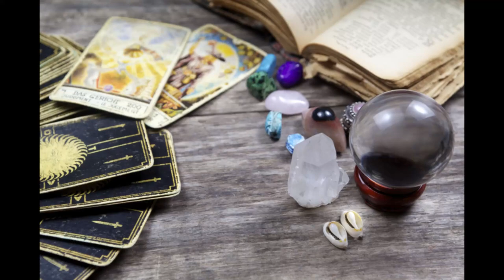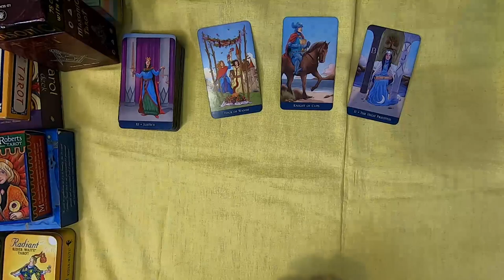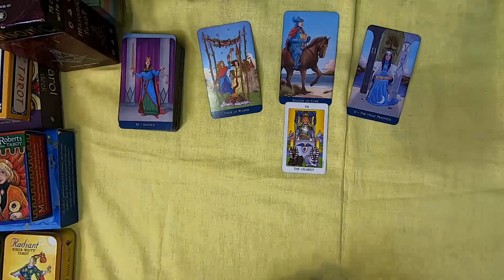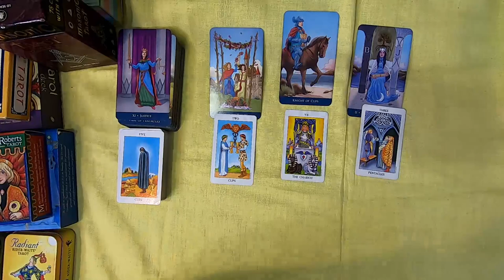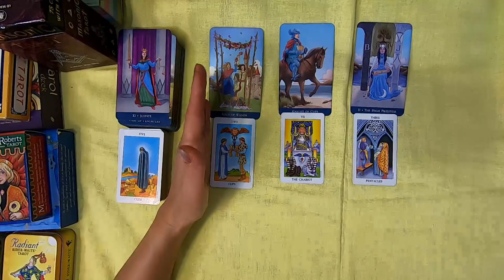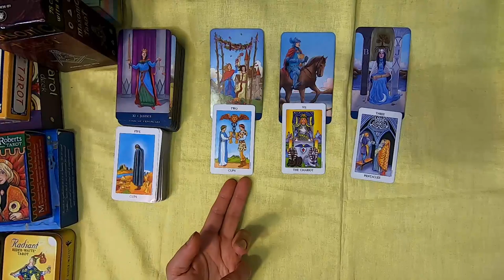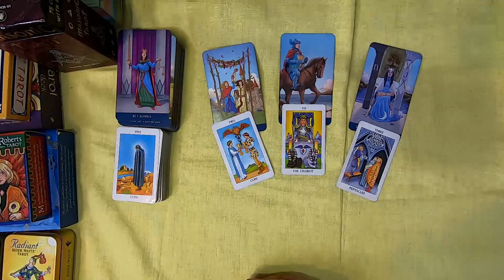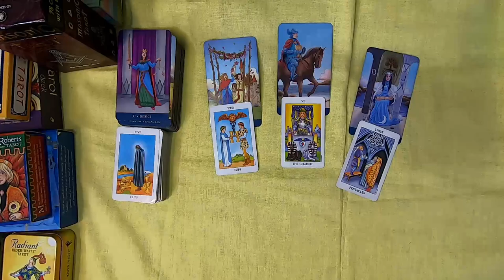2nd December 2019 – Cancer Weekly Tarot Readings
Welcome! Here is the weekly tarot readings for Cancer for the week of the 2nd of December. I have been reading about and working with tarot cards for the better part of 20 years now and I hope I can give you some insight into the following week! Our monthly tarot card readings are available for December!